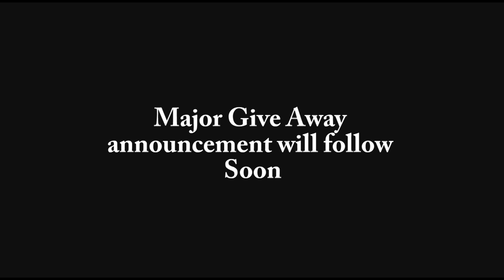Realis Spin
Realis Tail Spin is a bait to be used to cover large areas in search of fish. It range in length from 30mm to 40mm.